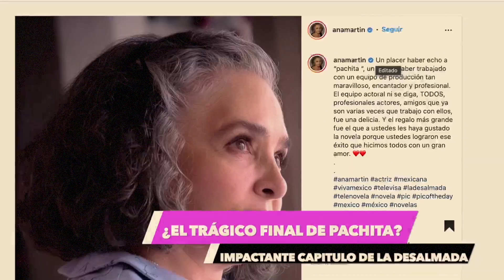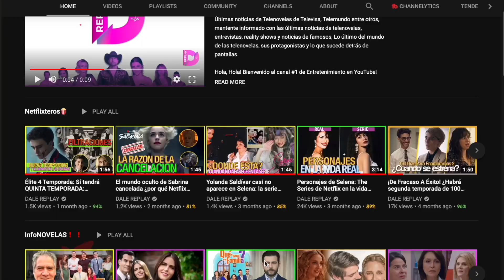¿Julia mata a Pachita en La Desalmada? Ana Martin se despide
La Desalmada novela Televisa: El capitulo impactante esta apunto de salir al aire en el que se rumora que Julia mata a Pachita en La Desalmada ademas hace poco la actriz Ana Martin se despidió de su personaje en la telenovela de Televisa La Desalmada.